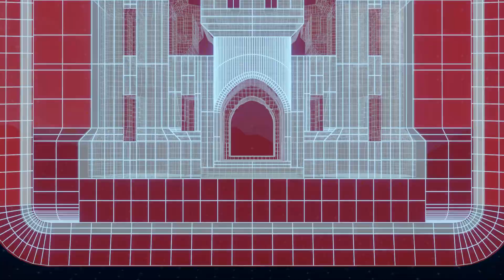USACE Miami Dade Work to Re Initiate Back Bay Study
Multiple Stakeholders from around Miami-Dade County met with U.S. Army Corps of Engineers representatives during a charrette, held at the port of Miami in early March, to work on re-initiating the Miami-Dade Back Bay Coastal Storm Risk Management study.